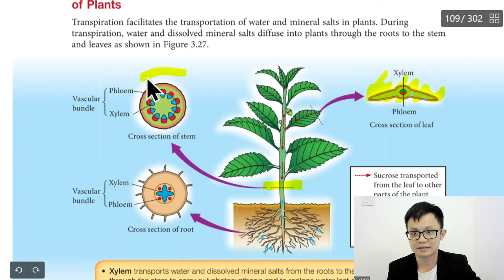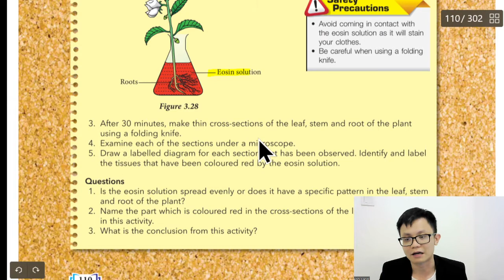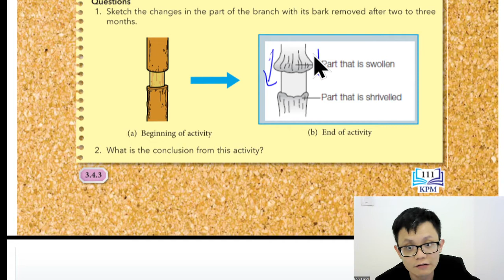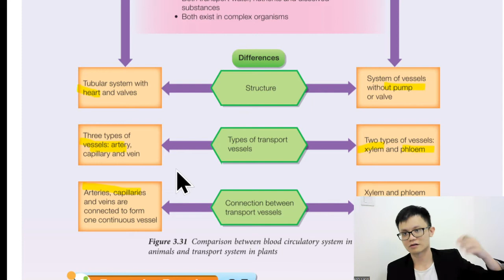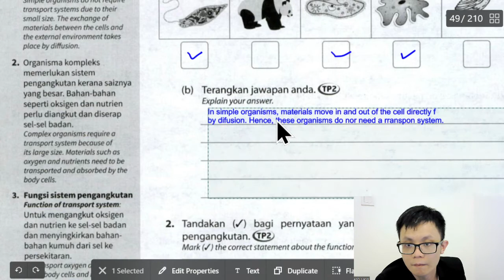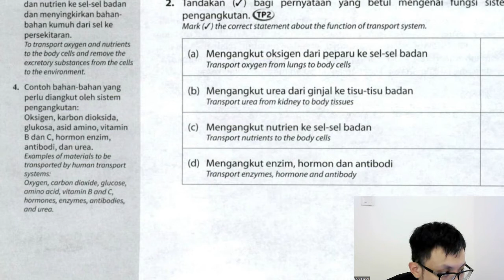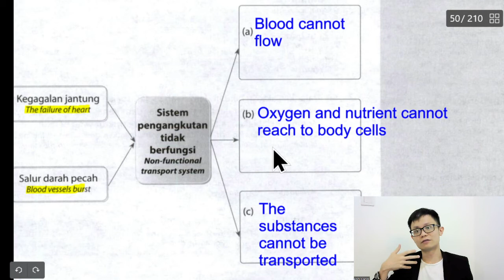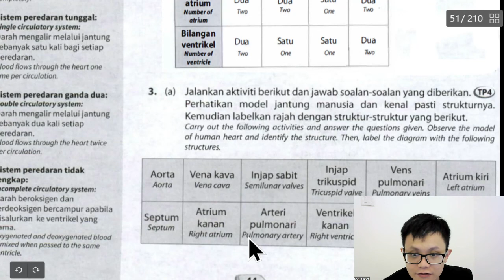- Form 3 Science- Chapter 3- Transportation in Plant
- Chapter 3
- Transportation in Plant